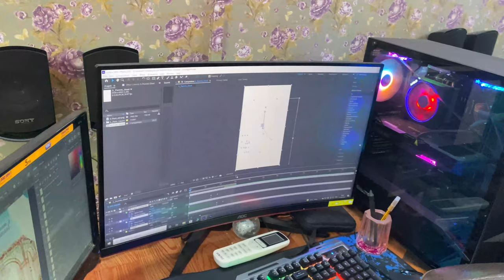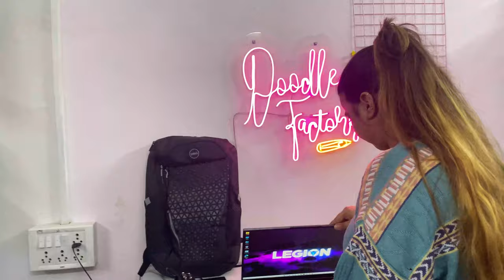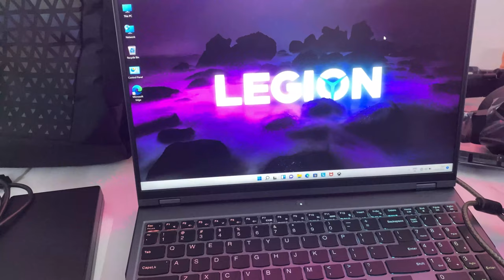1,50,000 ka Laptop le liya finally LEGION 5 PRO RYZEN 7 5800 best laptop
About video :- bht time se plan krre thye lene ke liye laptop finally itni research ke baad le he liya